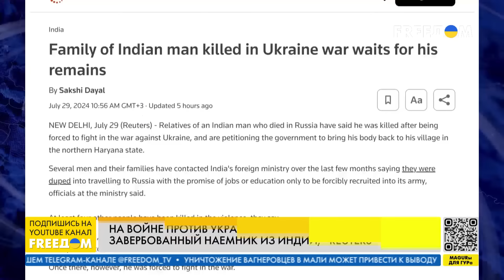Обстановка на ХАРЬКОВСКОМ направлении. Потери "вагнеровцев" в АФРИКЕ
Россияне собрали резервы и наращивают усилия на Харьковском направлении. Для "мясных штурмов" РФ использует наименее подготовленных бойцов, оккупанты не брезгуют вербовкой иностранцев. Об этом в эфире телеканала FREEДОМ рассказал генерал-лейтенант, основатель благотворительного фонда "Закроем небо Украины" Игорь Романенко.
Также он прокомментировал обстановку на других участках фронта и потери российских оккупантов.